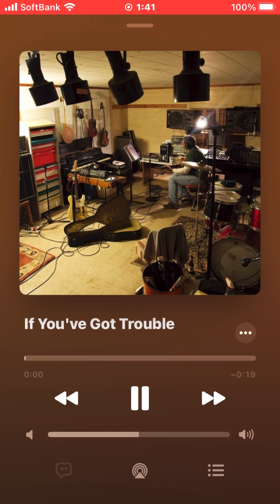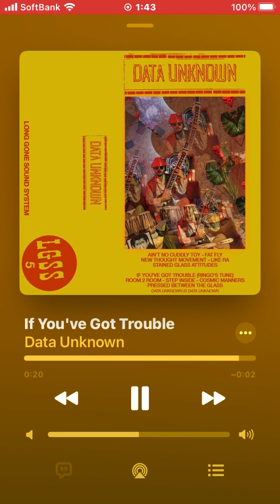♪ If You've Got Trouble (Rare Covers)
1. The Bristols『Introducing the Bristols』(2000)
2. The Resonars『Apostasy, Impatience, Power & Volume (outtakes, oddities & rarities)』(2016)
3. Chris Richards And The Subtractions『That Covers That ...』(2009)
4. Beatnix『It's Four You』(1998)
5. Sgt. Pepper's Band『Afonso Pena Com Abbey Road』(1999)
6. Data Unknown『Data Unknown』(2021)
7. John Lee Doughnut『Golden Greats of the Classic Era』(1997)
8. The Weeklings『The Weeklings』(2015)
9. Memoryhouse『Mania』(2021)